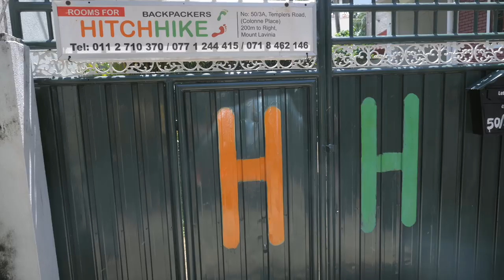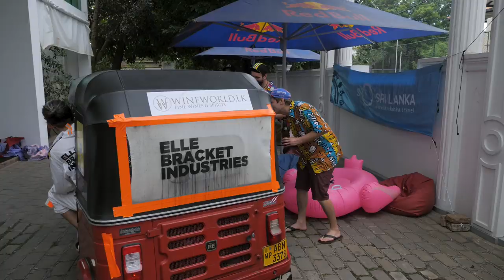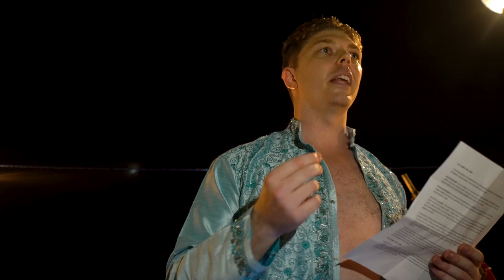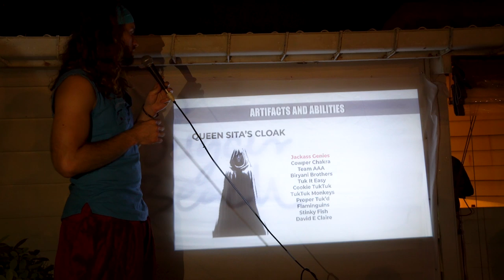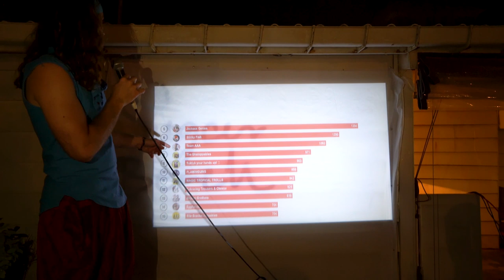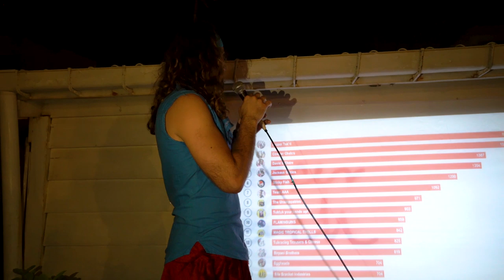Sri Lanka Tuktuk Tournament Day 12 | THE FINAL DAY!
Now for the moment we have all been waiting for!!!

After 12 crazy days on the roads of Sri Lanka the 2019 TukTuk Tournament has finally come to an end. I must say after all my travels around the world this has hands down been the greatest adventure I have ever had. This tournament really forced us to push outside of our comfort zone everyday which always led us down some interesting paths, but it came with the most amazing memories.

I made so many new friends along the way and I truly couldn’t have asked for a better teammate then Martin because we both come into this tournament as complete strangers but walked away as great friends.

And a HUGE shoutout to tuktukrental.com for organising this amazing event! Tuktuk rental is such an amazing company with the friendliest workers I’ve met. So if your ever thinking about going on your on Tuktuk adventure either through Sri Lanka or India I 110% recommended this company because they won't disappoint.

Also if you’re willing enough to go on one of the craziest adventures of your LIFE don't hesitate to sign up for the 2020 Tuktuk tournament.

I hope you have all enjoyed the Tuktuk Tournament series and I'll be seeing you all on my next crazy adventures😜